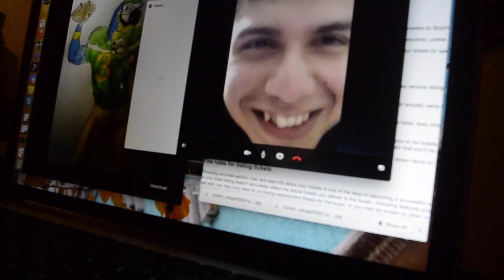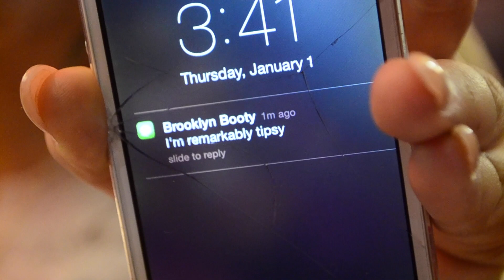twenty fitty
2015

"cough syrup" by young the giant